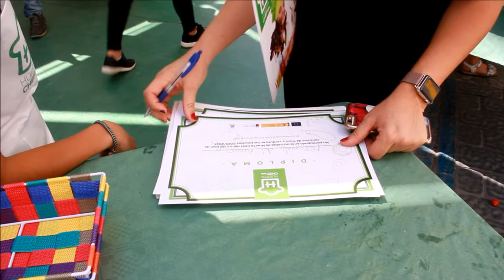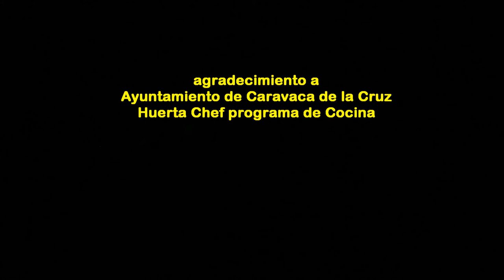2017_06 zAkAtYn Concurso cocina Huerta Chef Programa Consumo Fruta y Hortalizas Gran Vía Caravaca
by zAkAtYn | Caravaca acoge el concurso de cocina "Huerta Chef", con el que se clausura el Programa de Consumo de Fruta y Hortalizas en las escuelas de la Región de Murcia. Avenida Gran Vía de Caravaca de la Cruz, Comarca del Noroeste Murciano, sábado 17 junio 2017.